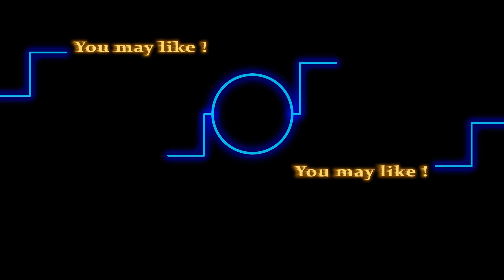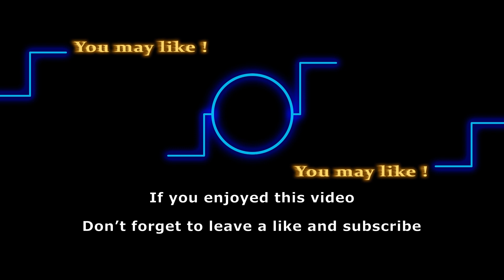When is Dynasty Season 4 coming to Netflix in 2020?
Did Dynasty get cancelled? Is Dynasty coming back for Season 3? When is Dynasty Season 4 coming to Netflix? Watch the video to know the expected release date of Dynasty Season 4.

Dynasty stars Elizabeth Gillies, Nathalie Kelley, James Mackay, Robert Christopher Riley, Sam Adegoke, Rafael de la Fuente, Alan Dale, Grant Show, Nicollette Sheridan, Ana Brenda Contreras, Maddison Brown, Sam Underwood and others.

Here are some of the shows that we love to follow:
General Hospital
Days of Our Lives
Gold Rush
Street Outlaws
Deadliest Catch